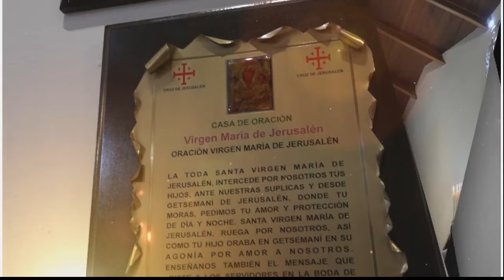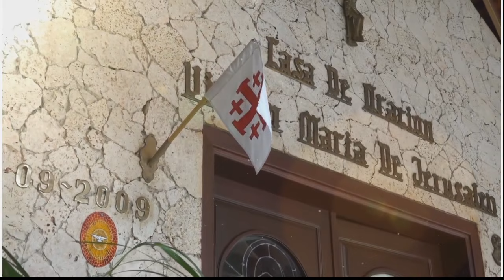SANTA EUCARISTÍA // PBRO: RICARDO PRATO / XXXI Tiempo Ordinario Ciclo A